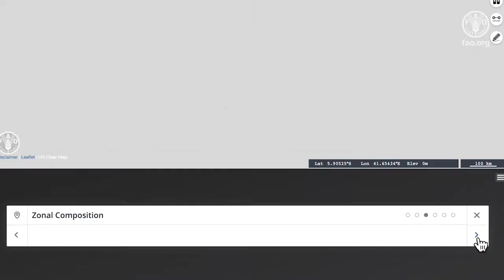Introducing FAO Hand-in-Hand Geospatial Platform: To Build a Better Future For All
The  Hand-in-Hand Geospatial Platform, led by the FAO AgroInformatics team, is the enabling tool for the FAO Hand-in-Hand (HiH) Initiative, an evidence-based, country-led and country-owned initiative to accelerate the Sustainable Development Goals (SDGs), SDG1 and SDG 2. The platform is using the most sophisticated tools available, including advanced geospatial modeling and analytics, to identify the biggest opportunities to raise the incomes and reduce the inequities and vulnerabilities of rural populations, who constitute the vast majority of the world's poor, to build a better future for all.